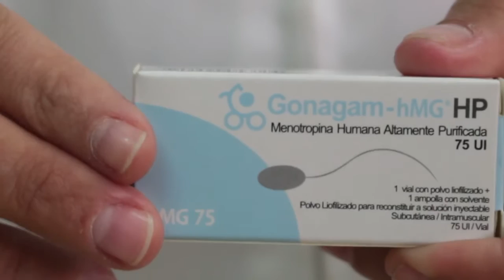HMG 75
En la Clínica Machicado, tu sueño es nuestra misión!
Cúcuta, Colombia.